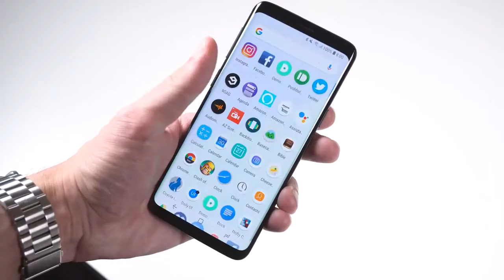Swim Lessons to Begin at Pikeville YMCA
As the summer season warms up, the Pikeville Area YMCA will begin its first session of summer swim lessons.